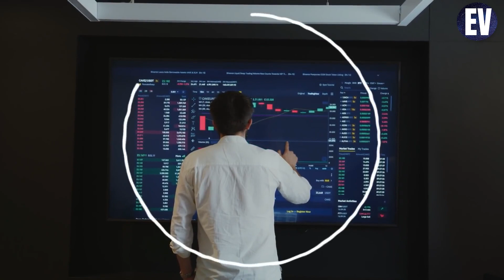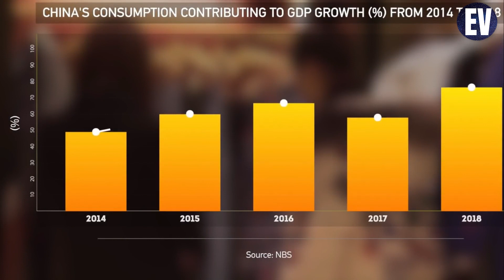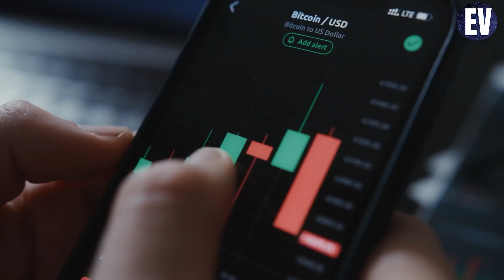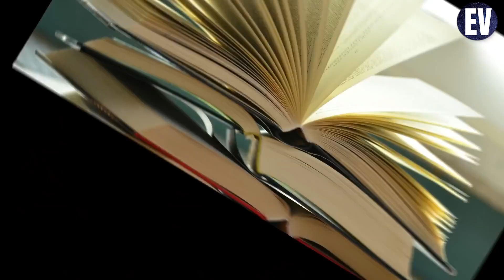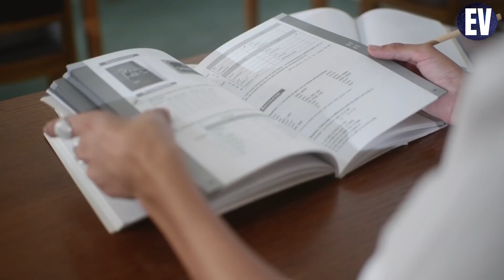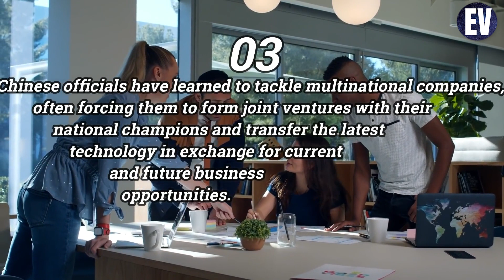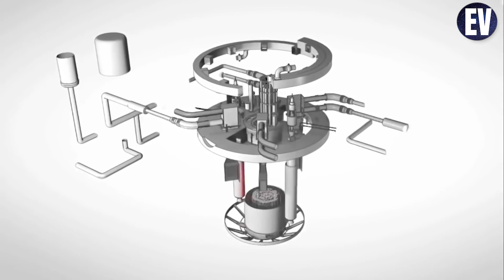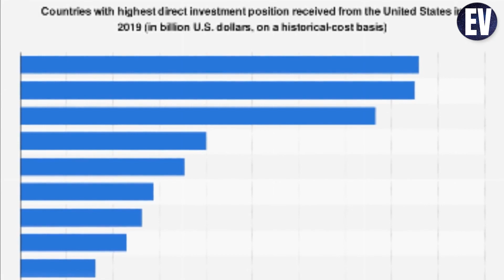China's INSANELY Advanced Technology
China's INSANELY  Advanced Technology| Electric Vision

📺 Watch the entire video for more information!